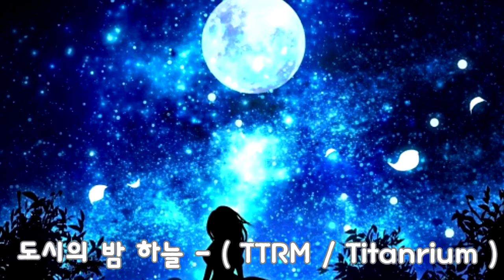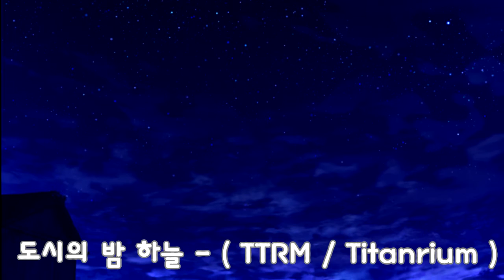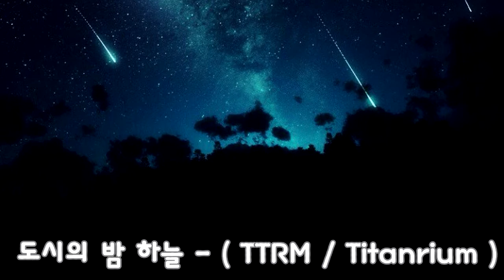도시의 밤 하늘 ( TTRM / Titanrium )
NCS Music

본래 가야금 버전과 피아노 버전 따로따로 있습니다.

본 영상은 피아노 버전과 일반 버전 두개 섞었습니다. ㅤ